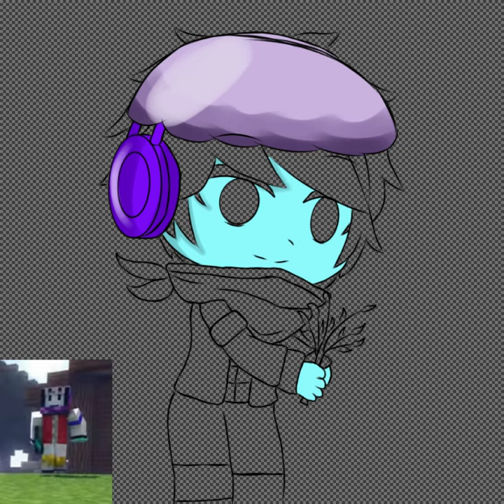Beacon Cream (Drawing Youtubber Part.3) || Read Desk!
this is a Minecraft youtubber From Indonesia

App use=
-Gacha Club

Thx for read the Description ^-^